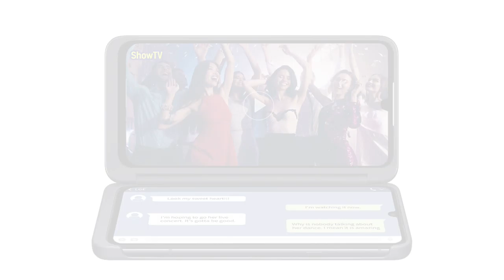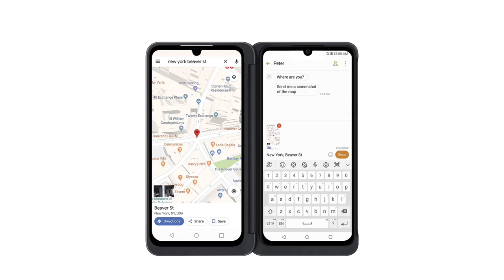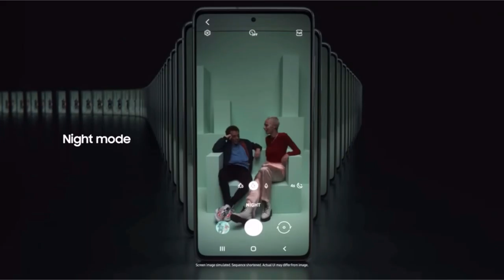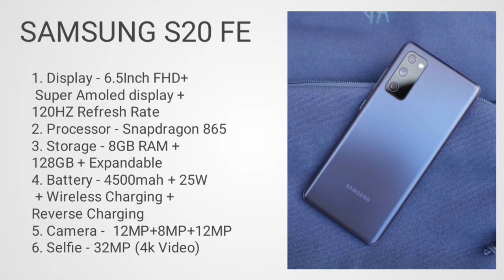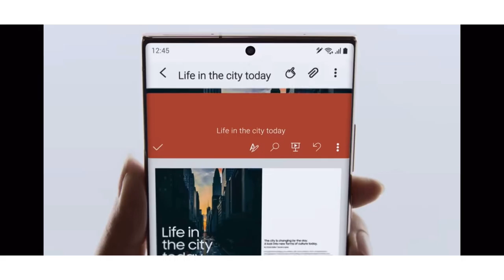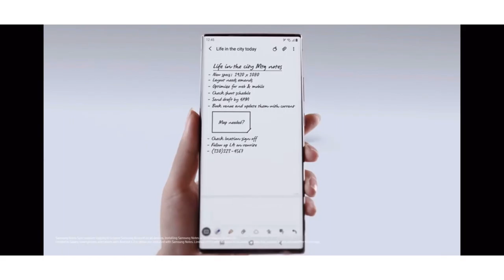Top 3 waterproof smartphone in 2021. Top best waterproof smartphone in 2021. Waterproof smartphone